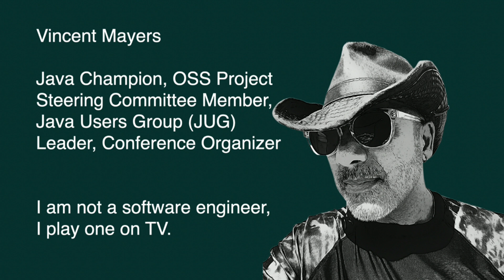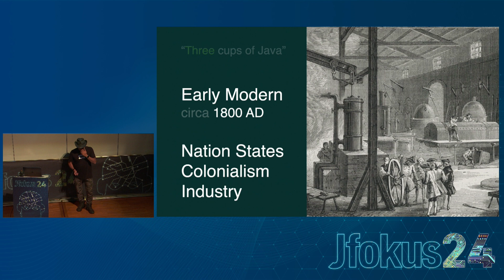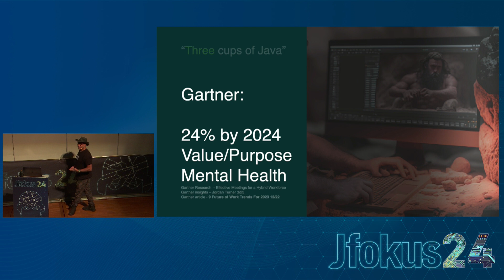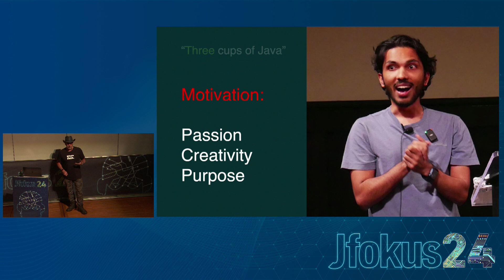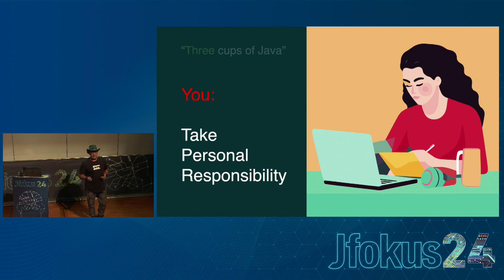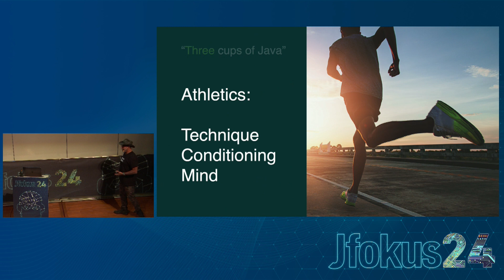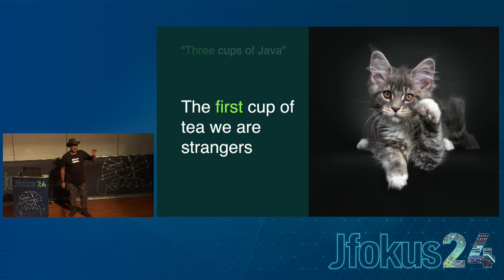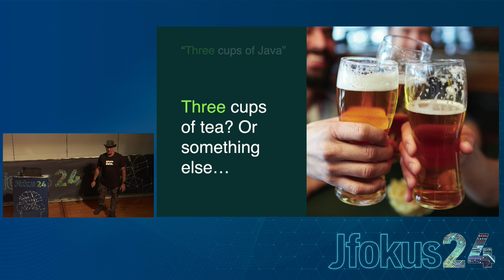Three cups of Java by Vincent Mayers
Communities affect our lives from an early age. It could be a church group, a book club, or a sports team. The fundamentals are the same worldwide, regardless of your involvement. In this talk, we will look at how community involvement affects our lives as software developers and why this is especially important for your professional and personal growth. You have heard of the concept of “eventual consistency” as it pertains to engineering; however, its “intentional consistency” that opens more doors for developers.

In Pashtun culture, community and hospitality are based on three cups of tea.

The first cup of tea, we are strangers. The second cup of tea, we are friends, and after the third cup of tea, we are family. The same can be said for developer communities worldwide, although tea is often replaced with beer!

Vincent Mayers